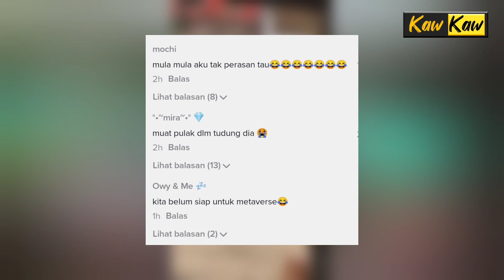Wanita Pakai Tudung Sekali Helmet Raih Perhatian, “Muat Pulak…”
Video kali ini memaparkan gelagat seorang wanita sarung tudung sekali helmet tarik perhatian ramai.

Assalamulaikum dan selamat datang ke KAWKAW. Channel ni dibuat untuk berkongsi berita terkini, video lawak, video semasa dan video viral harian Malaysia / luar negara untuk hiburan semua. Terima Kasih. Teruskan menyokong KAWKAW.